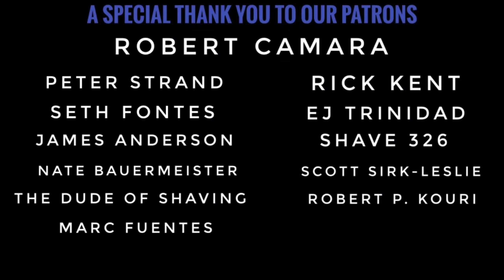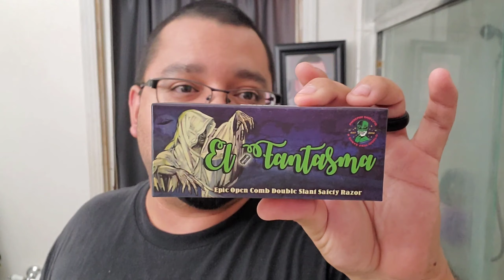PAA El Fantasma & FirstLine Shave Razor Ruby Undead ~ Can't believe what happened yesterday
Shave Soap Ingredients: Stearic Acid, Goat’s Milk, Aloe Vera Juice, Beef Tallow, Glycerin, Unrefined African Shea Butter, Potassium Hydroxide, Castor Oil, Kokum Butter, Apricot Oil, Jojoba Oil, Organic Meadowfoam Oil, Sweet Almond Oil, Xanthan Gum, Fragrance Oil, Cupuacu Butter, Unrefined Cocoa Butter, Sodium Hydroxide, Silk Amino Acids, Kaolin Clay, Tussah Silk, Sodium Lactate, Vitamin E